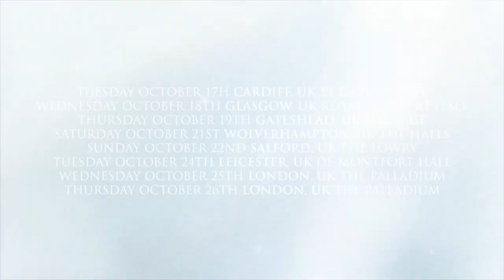Europe Short Promo trailer